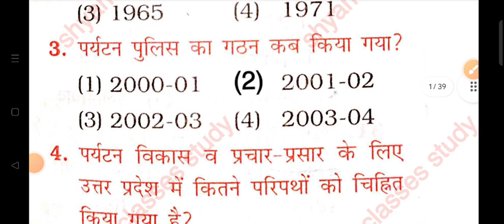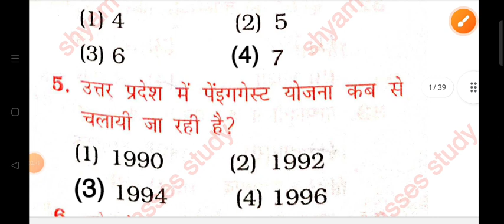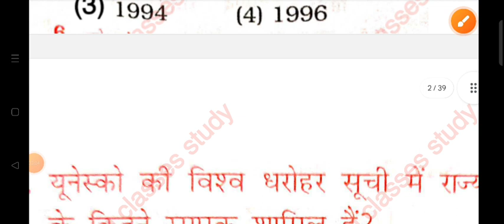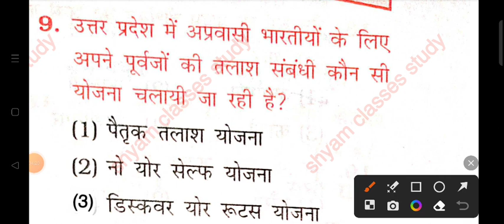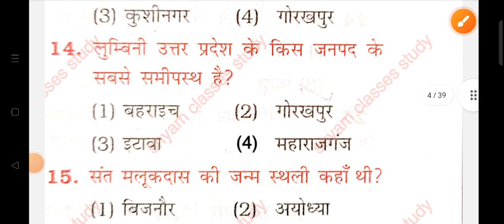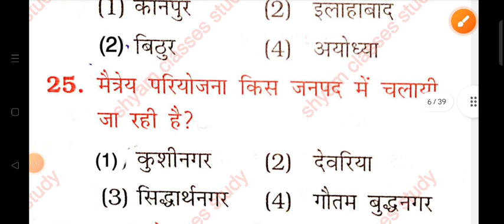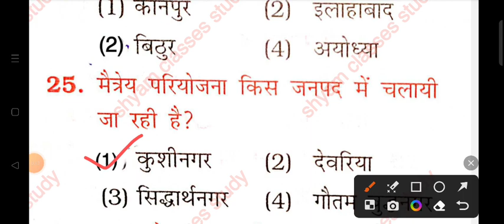UP POLICE GKGS PRACTICE SET | UP POLICE UP GK |धार्मिक स्थल एवं प्रमुख नगर |set 1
Shyam singh
From _Jalaun (madhaugarh) ,uttar pradesh,
 India